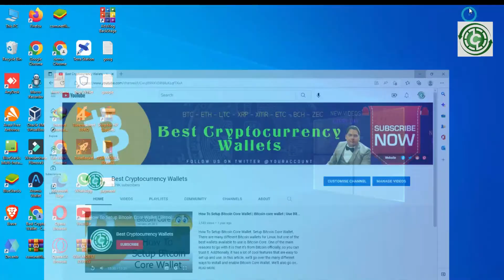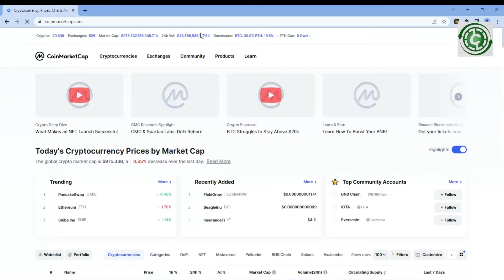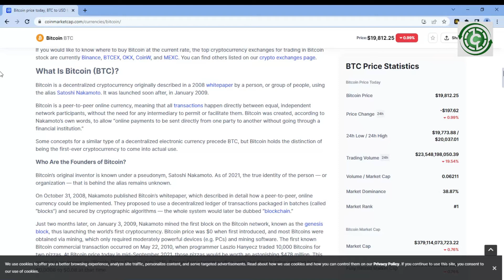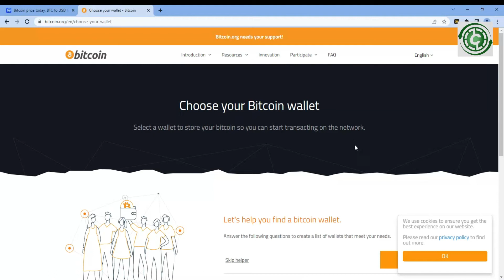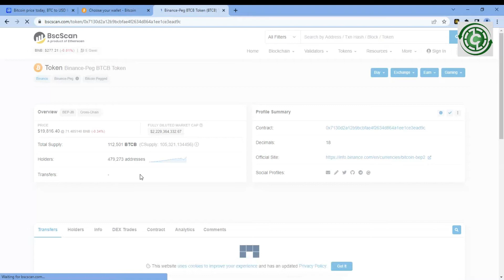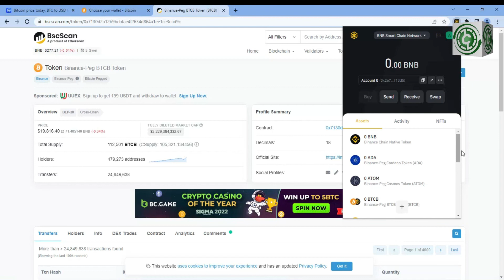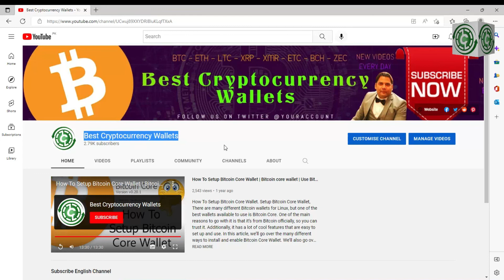How To Add Binance-Peg BTCB Token into Binance Smart Chain Wallet | Bitcoin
How To Add Binance-Peg BTCB Token into Binance Smart Chain Wallet | Bitcoin. Binance Smart chain is gaining popularity as an Ethereum alternative mostly because of the cheaper transaction fees. Transactions are significantly cheaper, and the user experience is similar, if not even better. Binance smart chain is a fork of Ethereum blockchain. That means every Dapp that runs on Etereum could run on Binace smart chain.